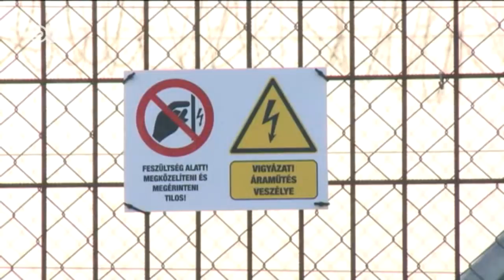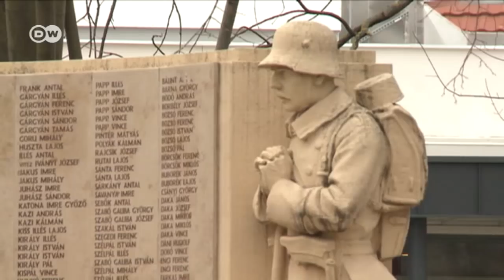Abschottung gegen Migranten spaltet Ungarn im Wahlkampf | DW Deutsch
Mit dem Grenzzaun gegen Flüchtlinge findet Regierungschef Orban nicht nur Zustimmung im Land. Sein nationalistischer Kurs empört die Bewohner des Grenzdorfes Kübekhaza. Sie empfinden den Zaun als Schandmal der Abschottungspolitik Orbans.